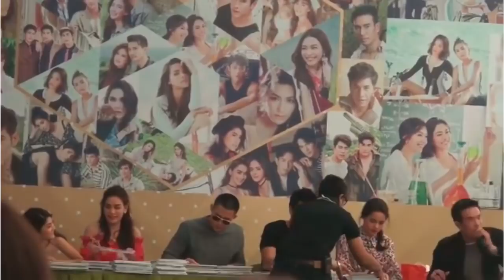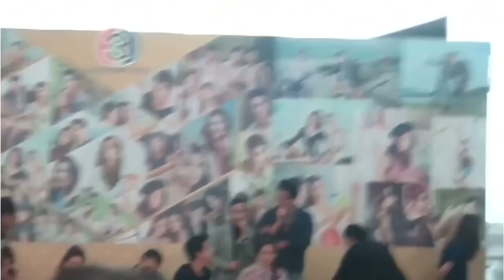Markprin Kimberley, Nadech Yaya, James Ma with Calendar 2018 🖌📅